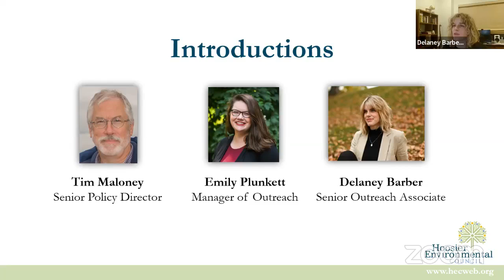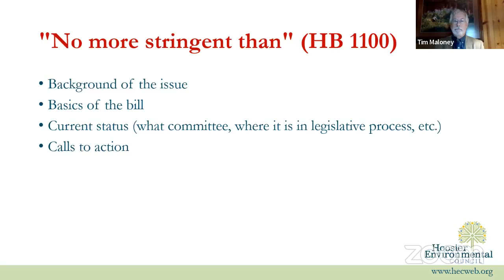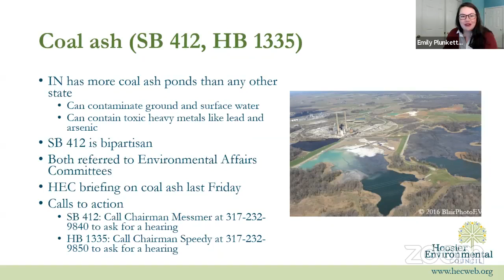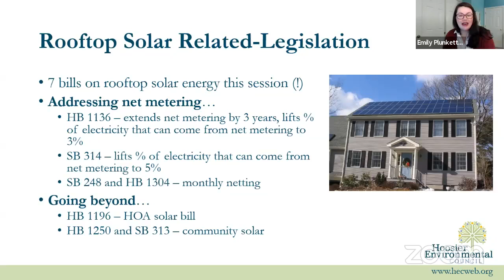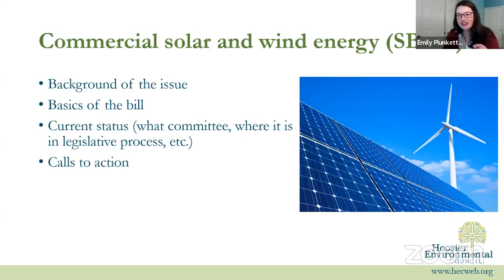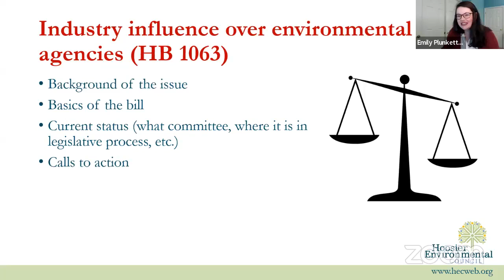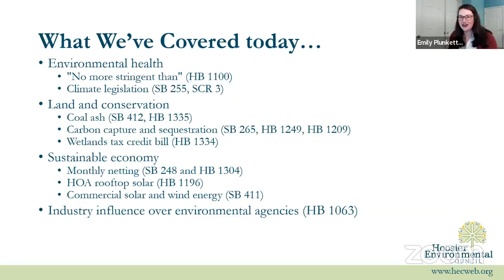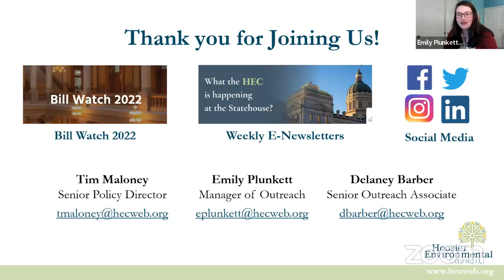Make an Impact in the 2022 Legislative Session: Part 2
The Hoosier Environmental Council hosted Part 2 of our 2-part series on the legislative session. This event will be focused on bills we are watching at the Statehouse this session and specific calls to action. Featuring HEC's Senior Policy Director Tim Maloney, Manager of Outreach Emily Plunkett, and Senior Outreach Associate Delaney Barber.